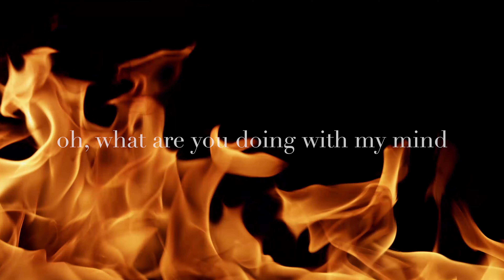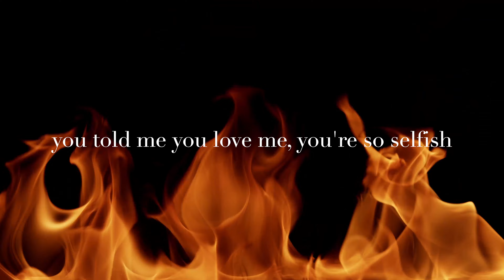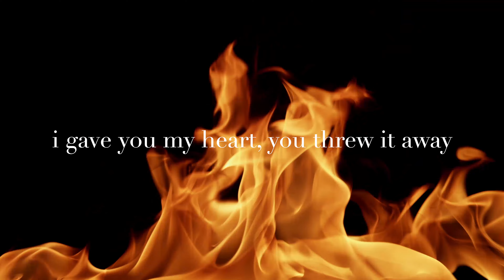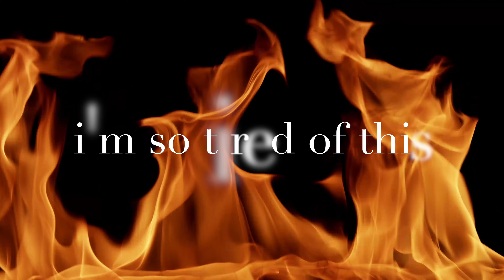JAY WOODS - tired (slowed n reverb) lyrics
'Tired'' OUT NOW!!!

 I'm so excited for you to hear this one !
one of the favs songs I made so far! my second single of my first debut EP.

mixed: JAY in den bosch & Tommy Puntman
mastered: Tommy Puntman